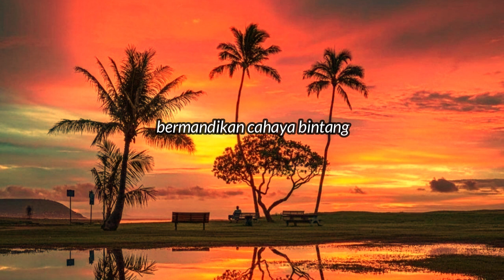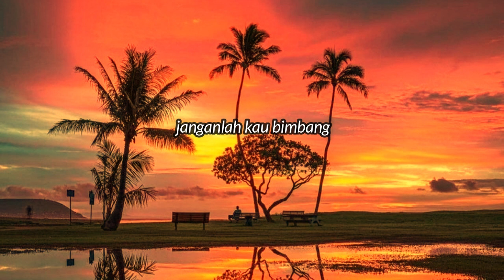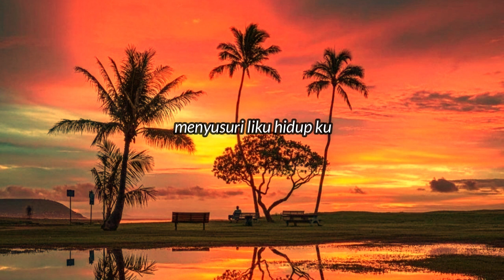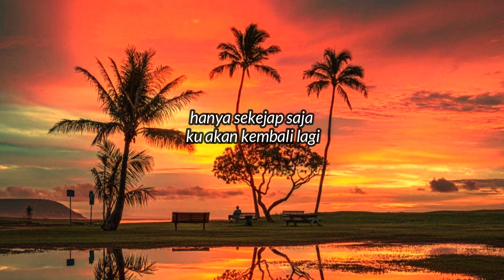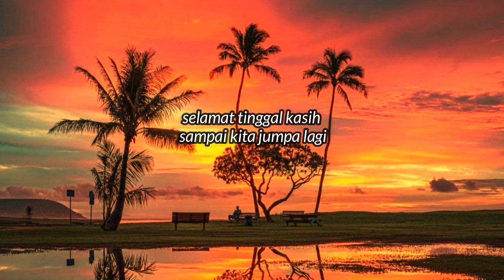PERGI UNTUK KEMBALI - YUNI SHARA + LIRIK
Lagu Enak Sekali didengar ini, aku dengarnya dari SMP dan dipakai sebagai lagu perpisahan lulusan SMP ku tahun 1981, semoga bisa menghibur kita kembali dengan suara Indah nya Yuni Shara.